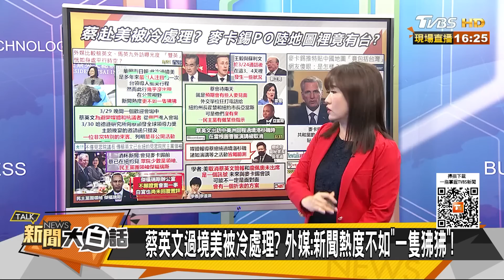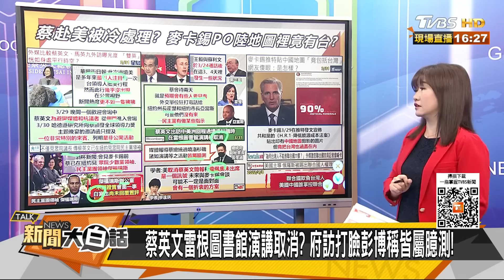郭正亮曝蘇利文找王毅後.. 星島嘆蔡英文輸狒狒新聞熱 新聞大白話@tvbstalk 20230401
本集來賓：鄭村棋、黃揚明、黃瀞瑩